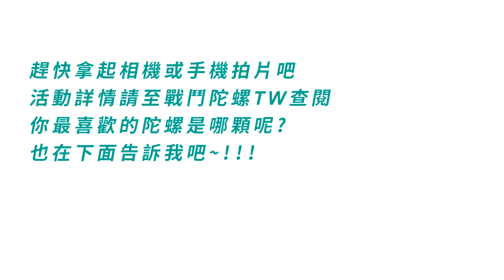【天線 SkyLine】戰鬥陀螺 創意射擊大賞 示範影片 Shooting Moment Contest Asia 2020｜Beyblade Burst ベイブレードバースト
亞洲盃戰鬥陀螺 創意射擊大賞
Beyblade Shooting Moment Contest Asia 2020
獎品日後戰鬥陀螺TW應該也會公布
大家準備好了嗎?
我最喜歡白鷺城琉所使用的狂暴神槍

My favorite Beyblade is Rage Longinus used by Shirasagijo Lui.